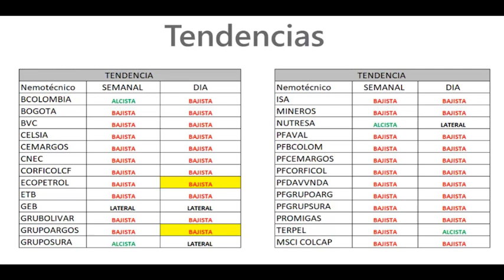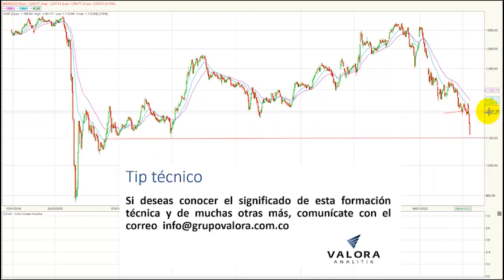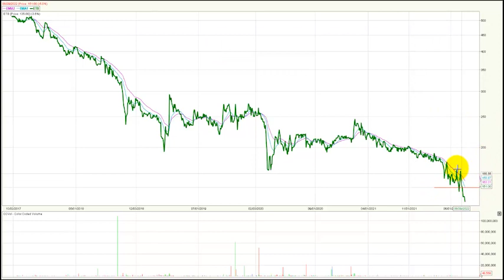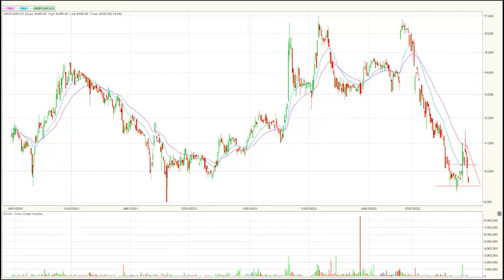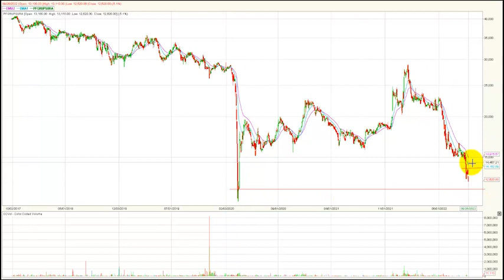Msci colcap se ubica en mínimos del año septiembre 27/22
El índice msci colcap de la Bolsa de Valores de Colombia finaliza la jornada en 1.112,84 puntos marcando una variación negativa de - 3.84% completando dos días consecutivos con fuertes retrocesos. El acumulado anual del índice se mantiene negativo marcando una variación (YDT) de – 21.13 % y se ubica en los mínimos del año.
Desde nuestra perspectiva técnica el índice msci colcap comienza una tendencia bajista en el marco de tiempo diario.  La zona de soporte quedaría establecida en los 1.100 puntos, ajustado a una zona del año 2020. En cuanto a su primera resistencia se ubica en los 1.200 puntos, lo que antes era su soporte técnico se convertiría en una zona de resistencia.
Al finalizar la rueda de negocios el mercado de acciones colombiano registró un volumen diario de operaciones de $35.712 millones, mostrando una importante variación negativa de - 45.2 % con respecto a la jornada inmediatamente anterior cuando se movilizaron $ 65.218 millones.
Las tres acciones más activas en temas de volumen durante la rueda de negocios fueron: Las acciones de Bancolombia preferencial (PFBCOLOM - 6.04%) se ubican en primer lugar en este ítem movilizando $11.142 millones al finalizar el día. En el segundo puesto encontramos la petrolera estatal ECOPETROL (ECOPETROL – 3.15 %) que negocio $11.049 millones y ubicándose en niveles inferiores a los $2.000. Finalmente, en la tercera casilla la empresa de interconexión eléctrica Isa (ISA   - 4.58%) que transo un monto de $2.745 millones.
En una jornada que se marcó una fuerte corrección para el índice msci colcap, los títulos de Cemex Latam Holdinng (CLH ) cayeron -9.39% y se ubicaron como el activo con mayor retroceso al cierre de la rueda de negocios.  Las acciones del Banco de Bogotá (BOGOTA) tampoco tuvieron una buena jornada bursátil, ya que sus títulos presentaron una bajada de -8.48%. Finalmente, las acciones de las acciones de Cementos argos ordinaria (CEMARGOS) cayeron -6.76% quedando en los niveles más bajos del presente año.